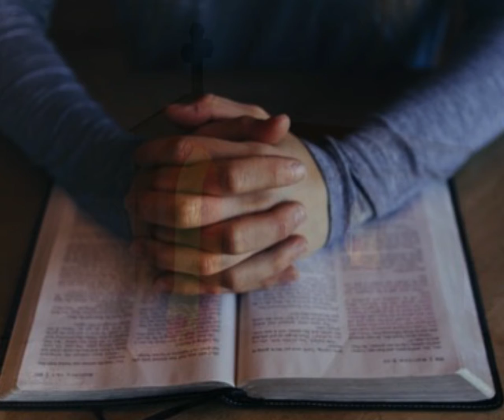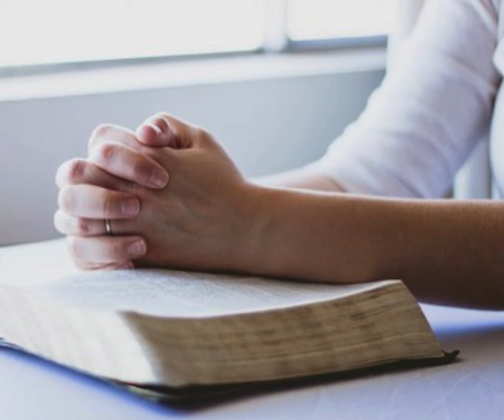Mitternacht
Mitternacht, ist der Anfang des Tages.
Wenn es in deinem Leben auch solche Zeiten gibt, soll dich dieses Lied ermutigen, denn auch für dich geht die Sonne wieder auf.
Ja, auch für dich gibt es einen neuen Morgen.
Gott segne dich, Mäggx Ercolani.